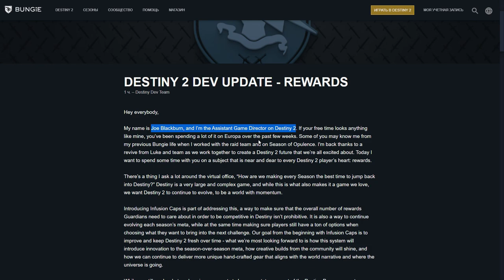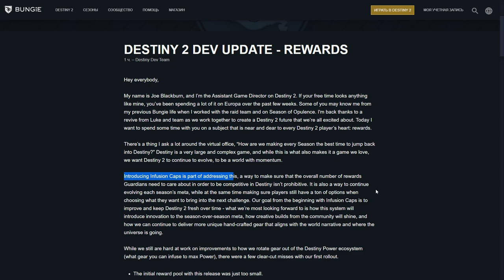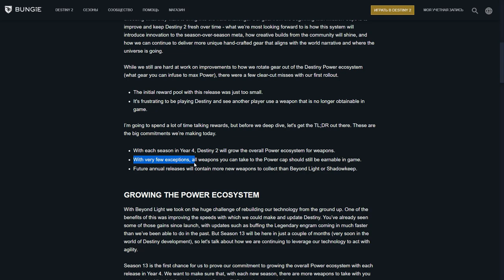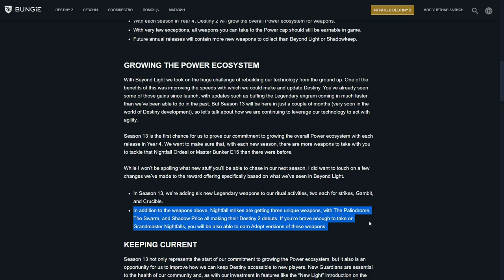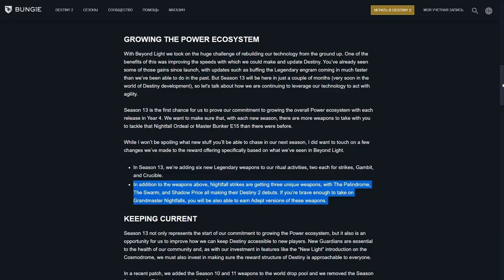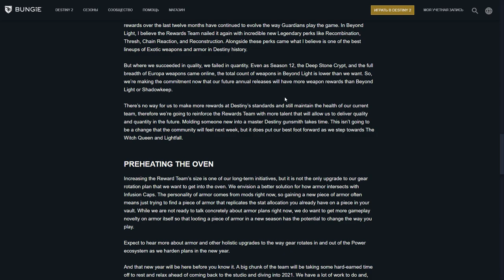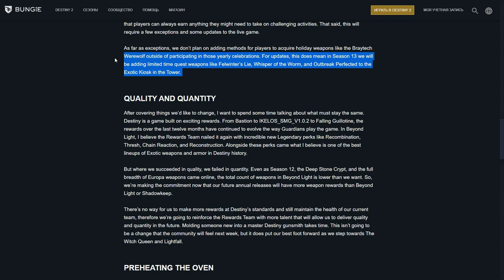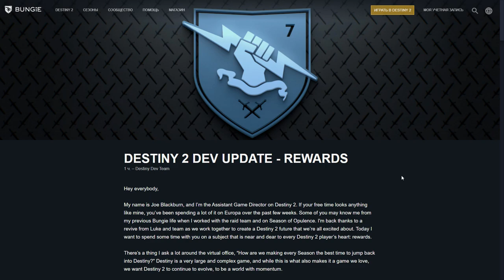Destiny 2. Новые налеты, оружие и трансмог. Когда?